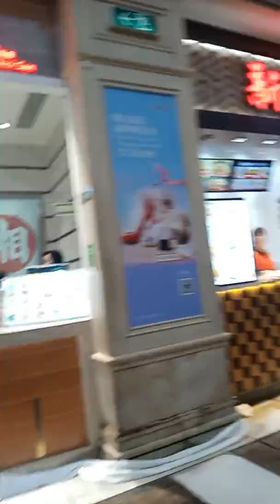Venetian Hotel Macau Food Court 2019